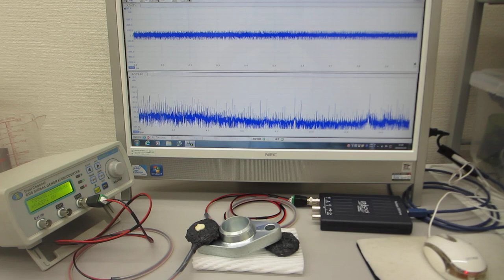超音波プローブの発振制御による部品検査技術